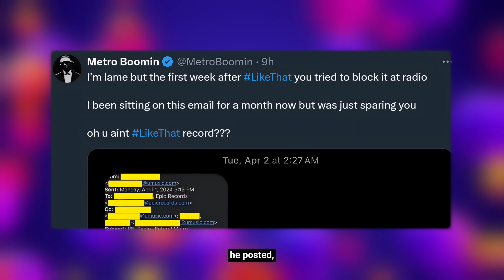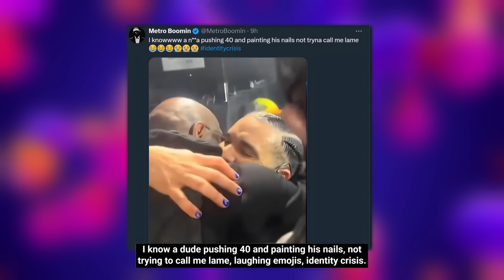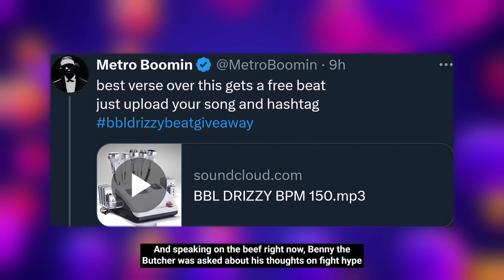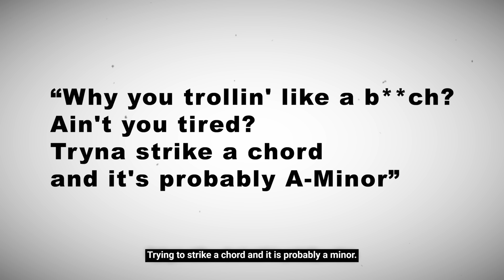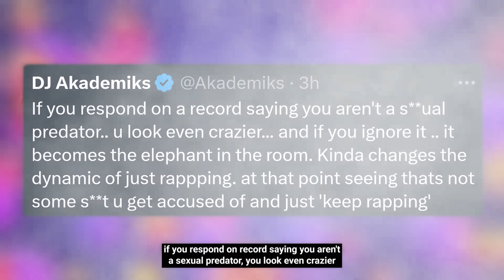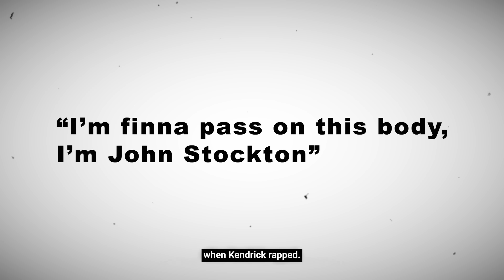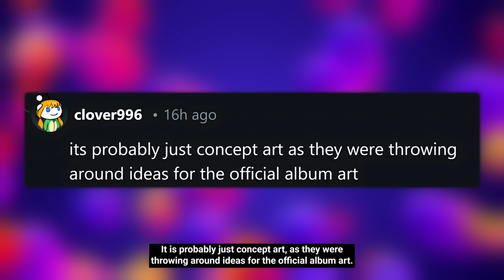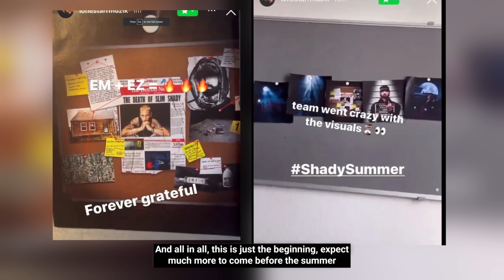NEW Eminem x J Cole x Weeknd + More Teased, Kendrick & Metro COOK Drake: Not Like US & BBL Drizzy